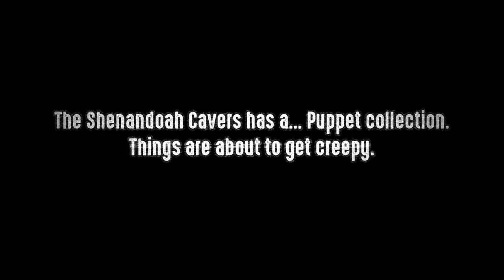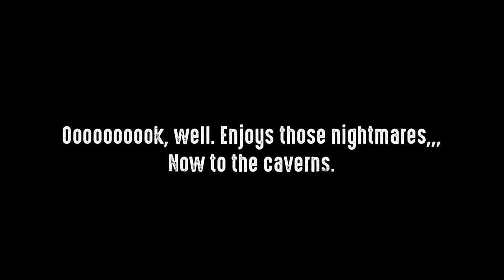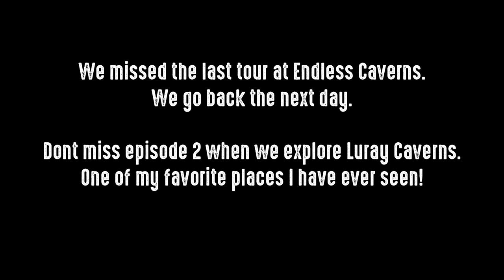Bike Trip 2021 - Episode 1 - Shenandoah Caverns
Another motorcycle trip with my buddy Alan.
This year we stay in WV and VA exploring twisty mountain roads and checking out a few caves and attractions.

Photos from the trip.

GPS Trip Log of the trip.